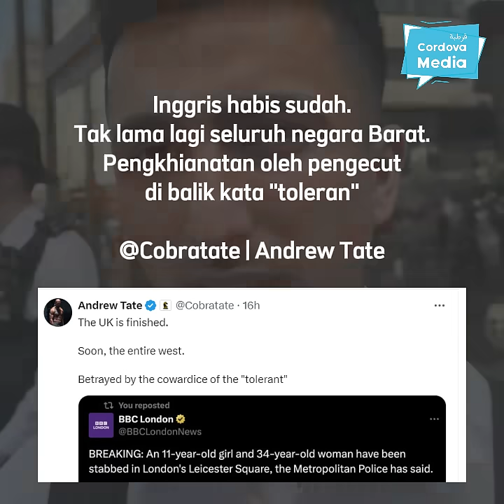Terjadi Lagi P3nik4man Anak di Inggris, Pembenci Islam Langsung Koar-koar ini, Padahal Pelakunya...